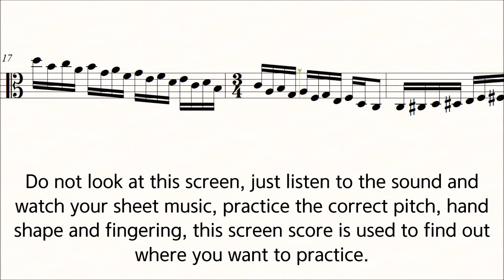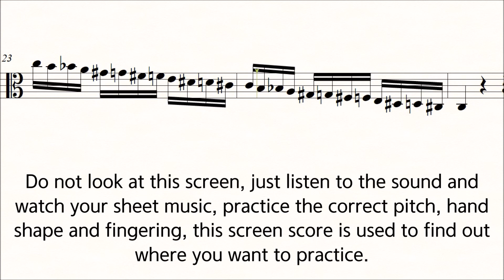Viola Scale Carl Flesch C Major No.5 Scale System 3 Octave Slow Practice Play Along Piano